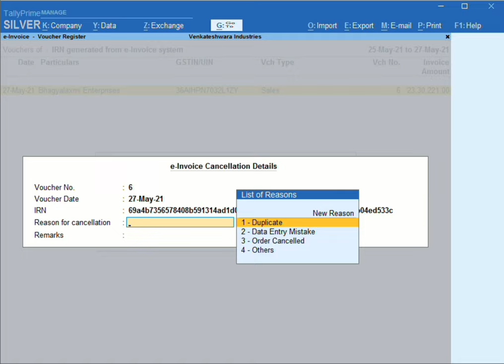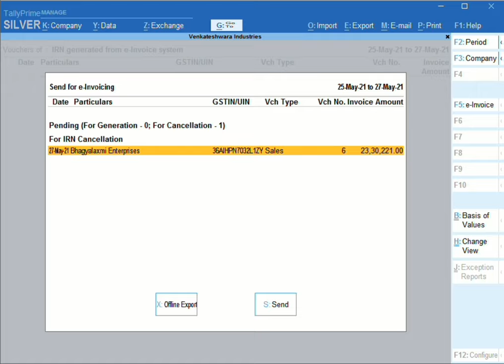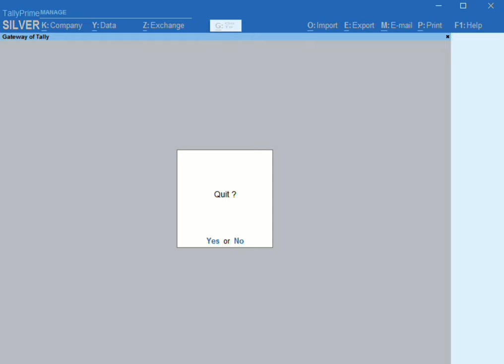How to cancel IRN E-Invoice in tally prime.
IRN E-Invoice cancellation in tally prime is video shows to cancel the generated e - invoice. API registered tally only work in the tally prime, and you can cancel offline also.